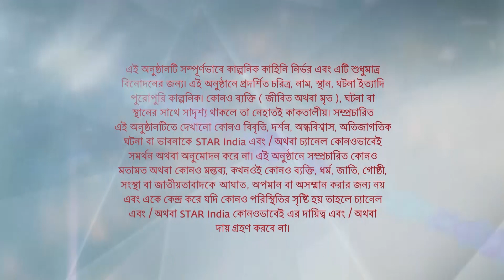Full Episode | দুগ্গা দুগ্গা | Episode 48 | Part A